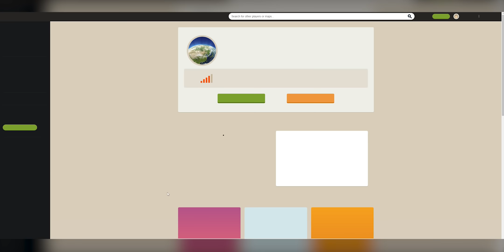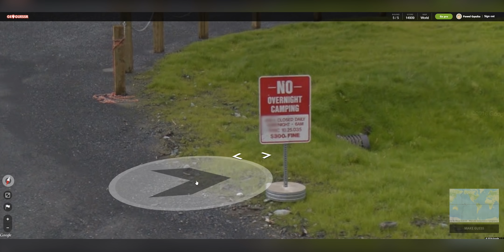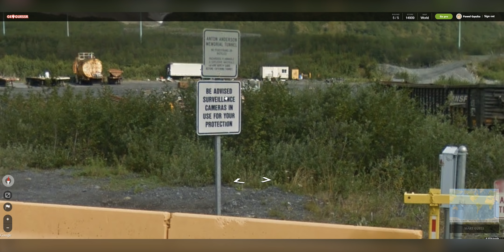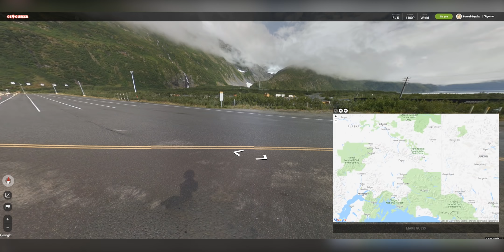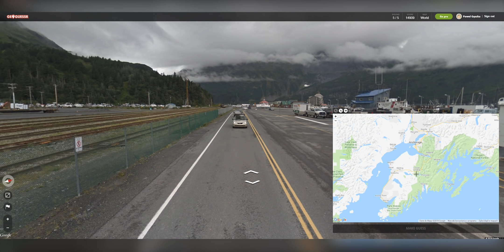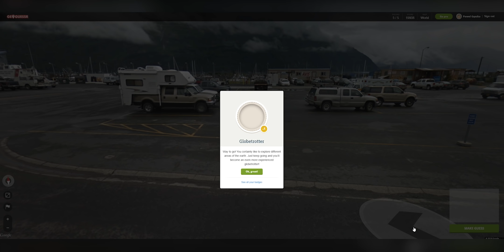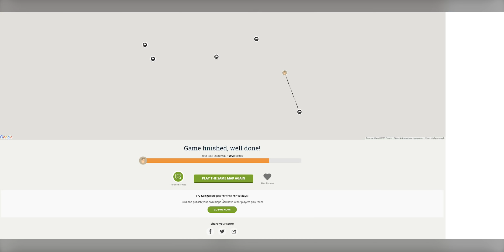WYPROWADZAM SIĘ! - Geoguessr #01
Dzięki za obejrzenie filmu! Mam nadzieję, że się podobało ;)